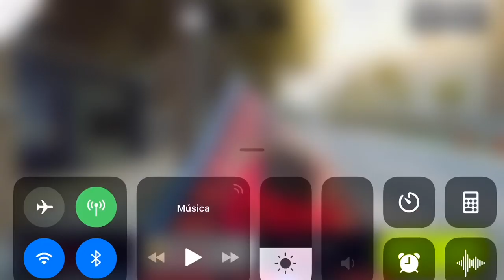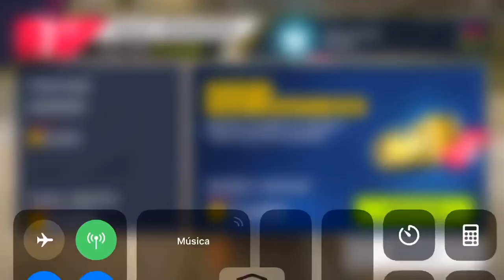Asphalt 9, Acura NSX, Multiplayer, Great Recover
Be respectful. If you like, please share and add this video into a playlist. Have a nice day!

Isaac